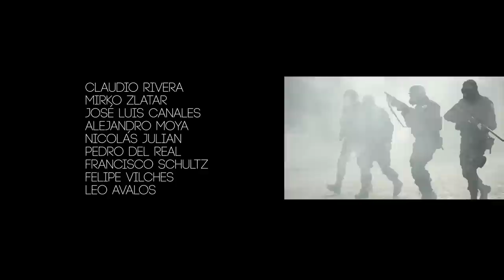BBS Paranoicos- Sin Salida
Estreno exclusivo del nuevo video de BBS Paranoicos en Radio UNO.

Director Mauricio Rudolphy.